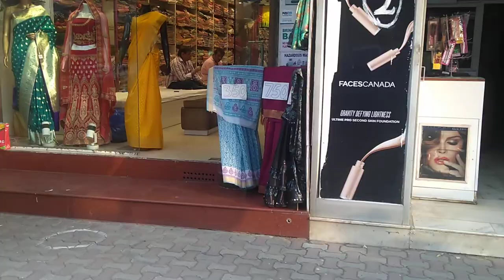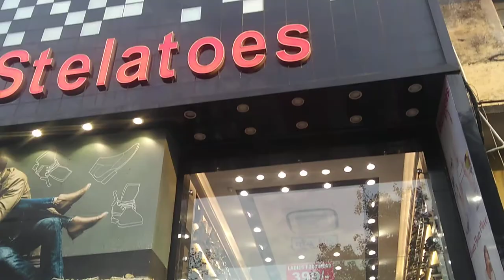Stock Footage 19 - Sarojini Market Views (10K Subscribers Special)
Recorded During Post-Lockdown Time At Sarojini Nagar Market, New Delhi. This Footage Is Recorded By Me. I Will Upload More Spectacular Footages From My Recorded Footage Archives.